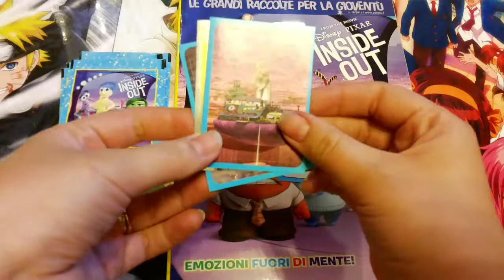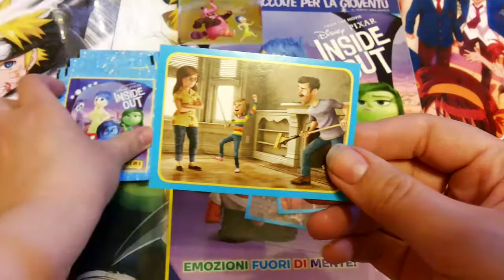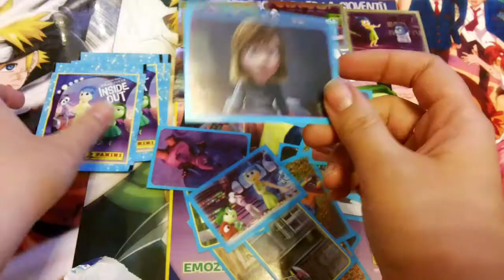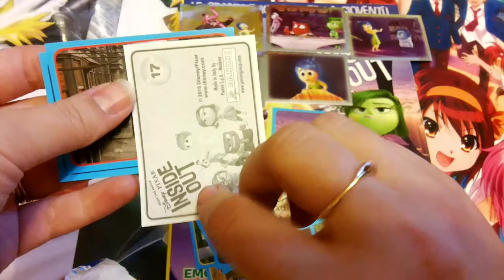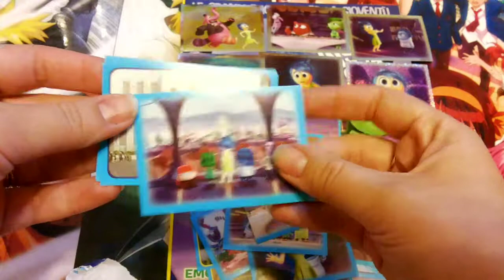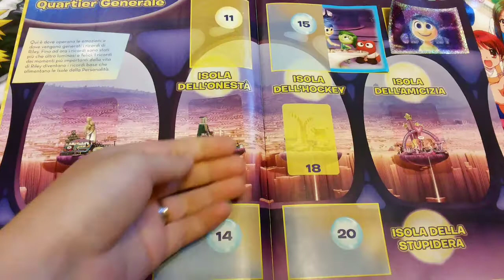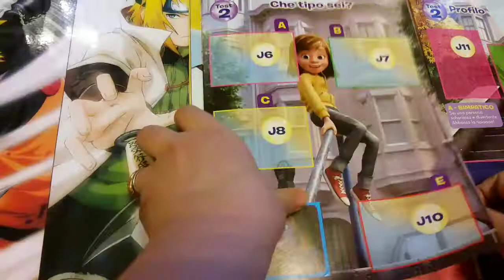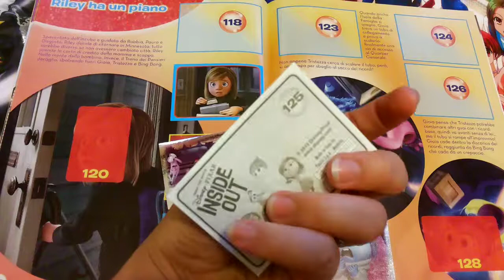Журнал Головоломка 2 часть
Журнал Головоломка